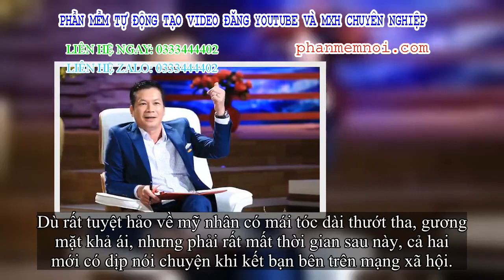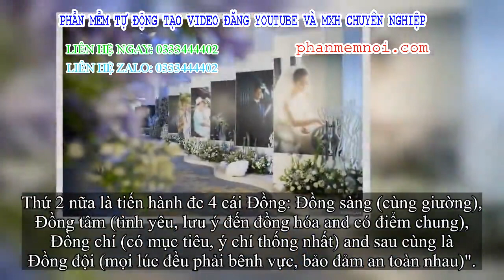✅ Thỏa thuận chuyện vk ck rất chi là đặc biệt quan trọng của Shark Hưng and Á hậu gợi cảm, kém 16 tu